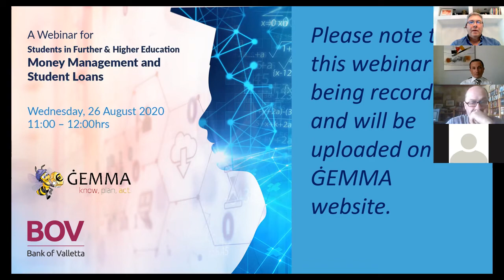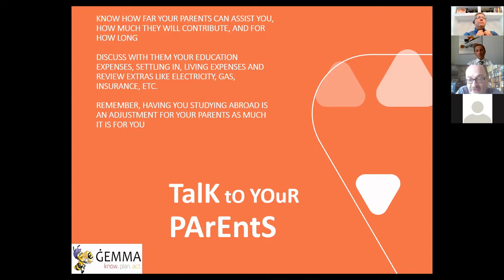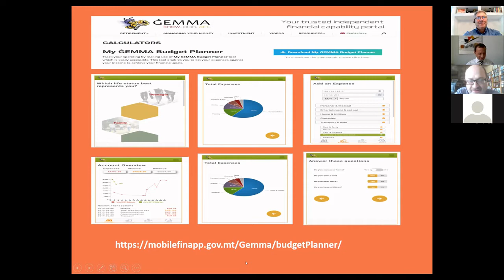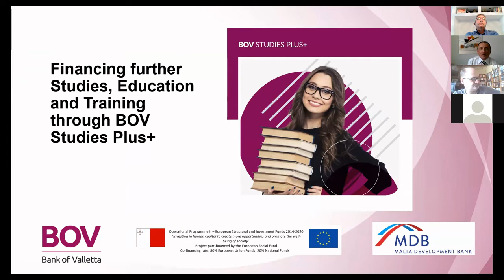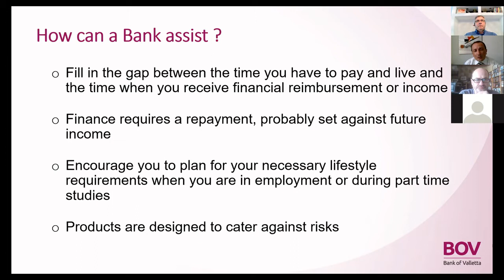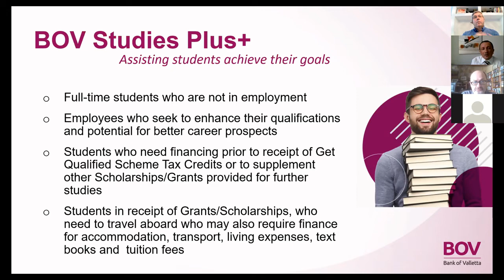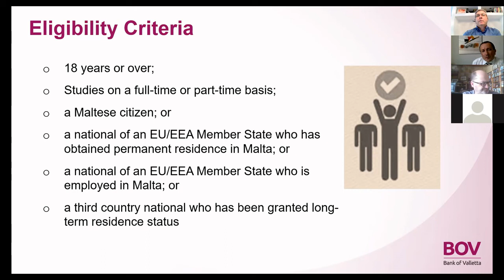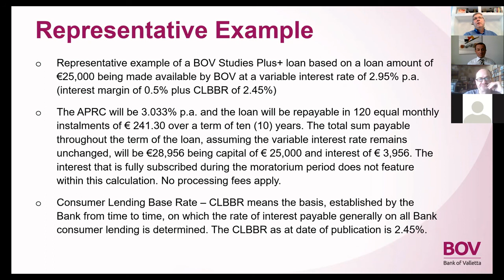Webinar Recording: Students in Further & Higher Education: Money Management and Student Loans